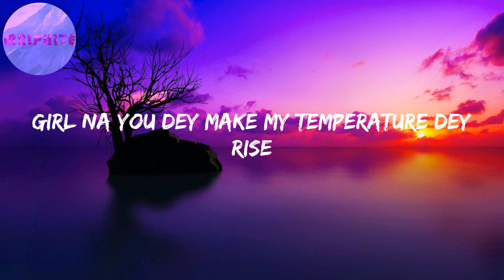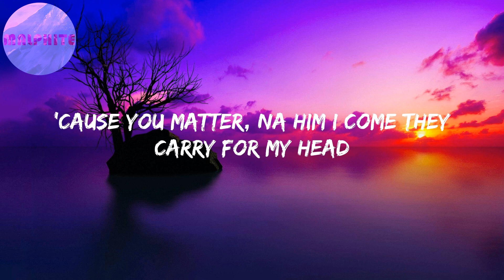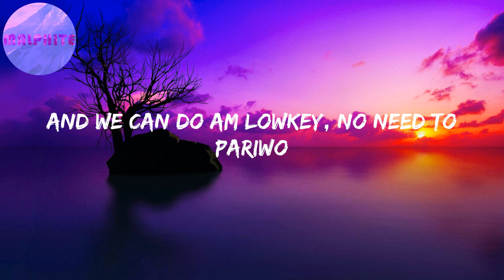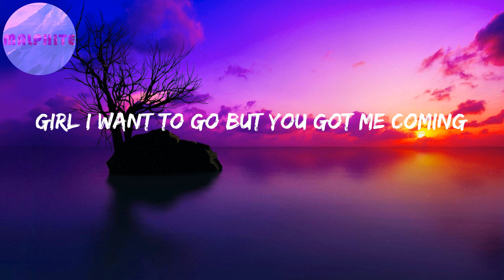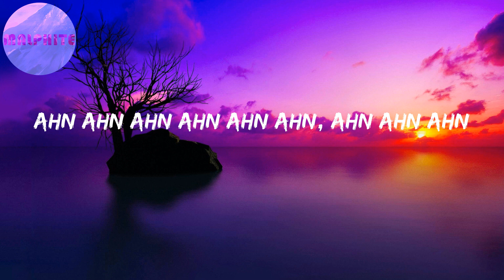Love Nwantiti (Letras) | Ahn ahn ahn ahn ahn ahn, ahn ahn ahn